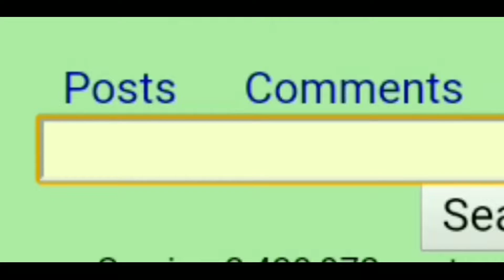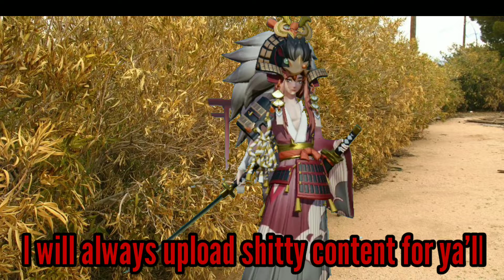Vampira jungle.exe | Onmyoji Arena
New waifu jungle issa viable

Track my progress(and memes) on ma facebook page

Thumbnail is drawn by myself and some png found on google, its free to use if you leave a link to my youtube channel